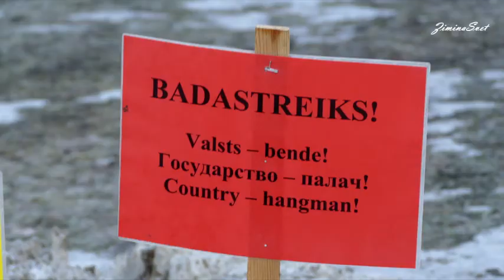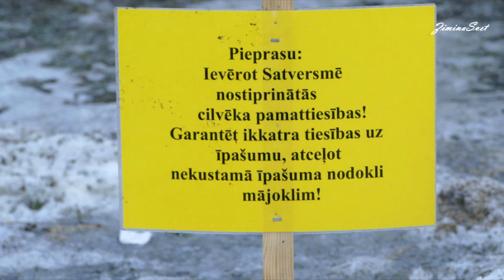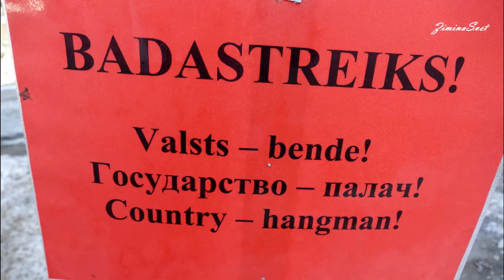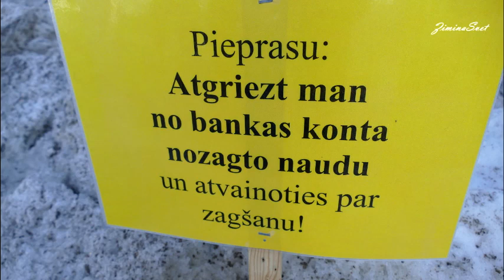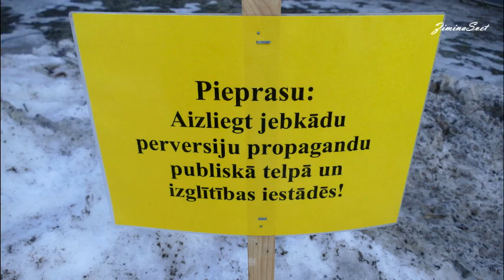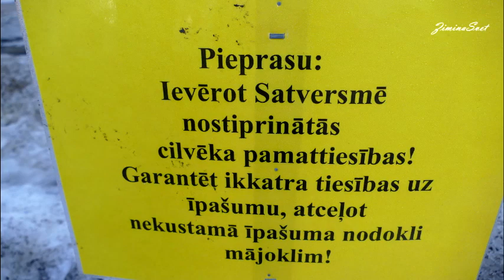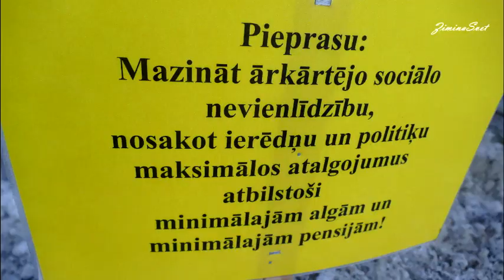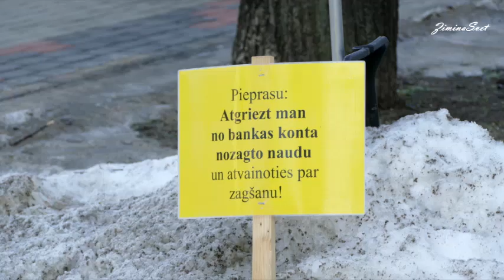Айнарс Кадишс объявил голодовку у Кабмина Латвии и голодает 11-ый день, новости LR4 250219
Продать наследство и остаться без средств к существованию. История простого гражданина Латвии.